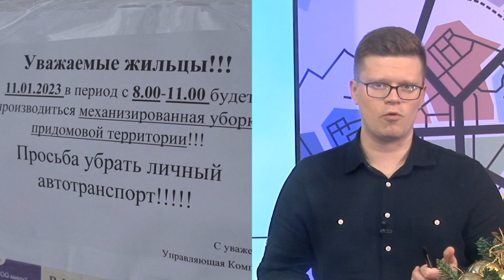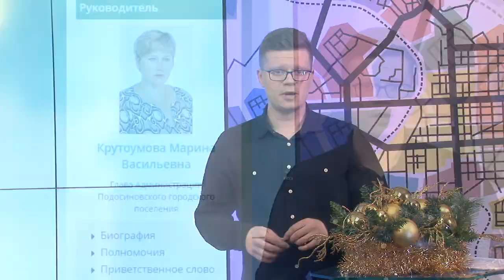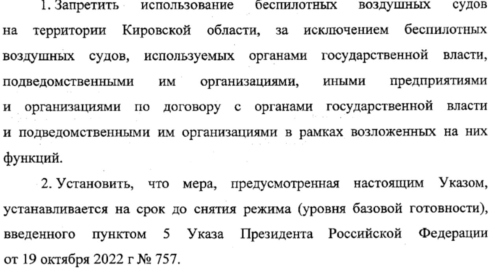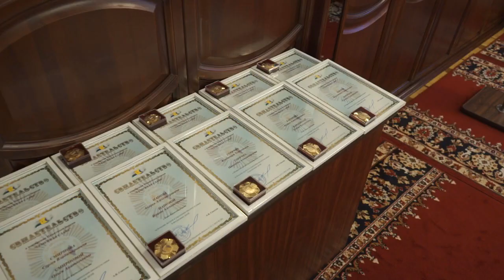Новости Кирова 11.01.2023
- Ужасные условия для животных на ферме «Калинино»
- Проверка работы УК
- Чиновники назначили себе  «золотые парашюты»
- Запрет на беспилотники
- Логиновский ушел из КПАТ
- Вручение знака «Семейная слава»
- Похуделло. Он-лайн кастинг